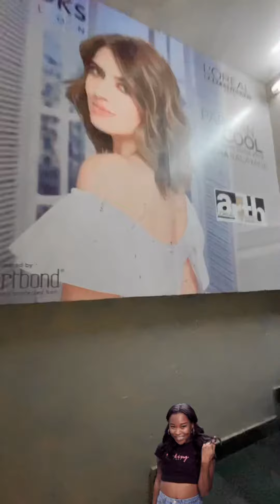Hair makeover balayage hair colour bold lorealparis lookssalon harekrishna # Amazing